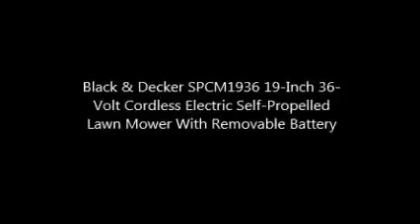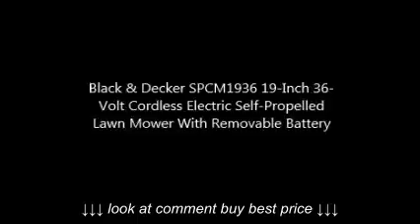Black & Decker SPCM1936 19 Inch 36 Volt Cordless Electric Self Propelled Lawn Mower With Removable B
Black & Decker SPCM1936 19 Inch 36 Volt Cordless Electric Self Propelled Lawn Mower With Removable B, Black & Decker SPCM1936 19 Inch 36 Volt Cordless Electric Self Propelled Lawn Mower With Removable B